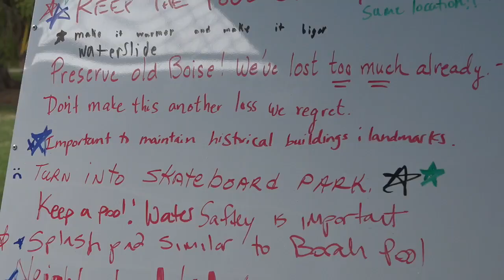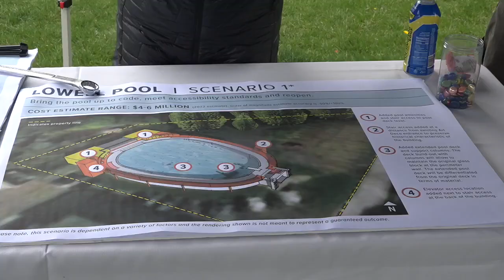The future of South and Lowell neighborhood pools in Boise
South Pool on the Boise Bench and Lowell Pool near State Street were built in 1953, but they were closed down during the pandemic and now they need so some big changes to ever open again.